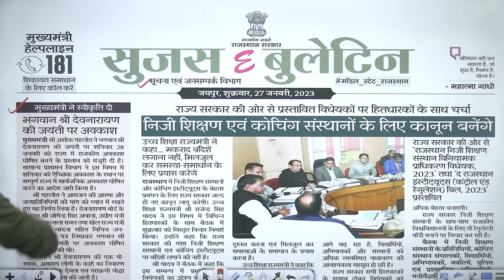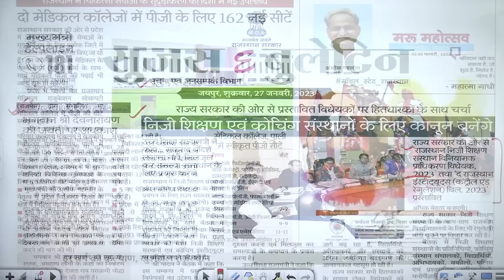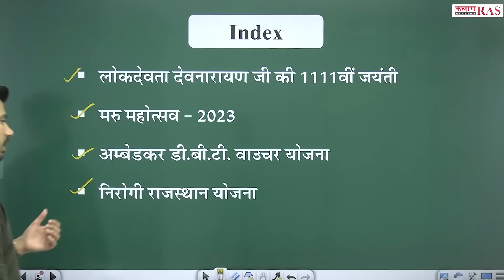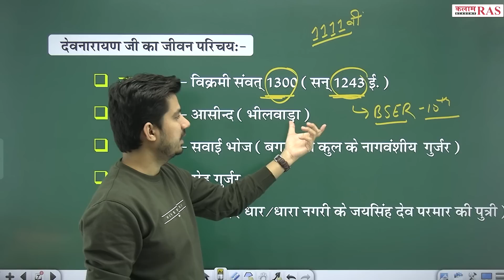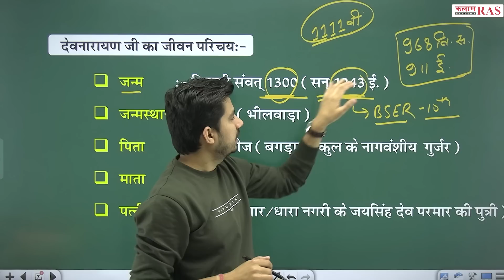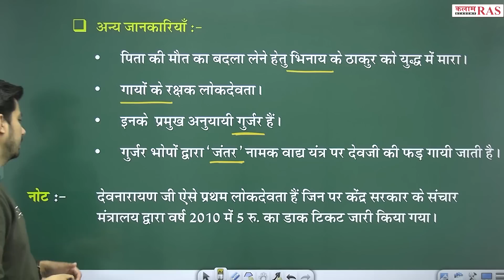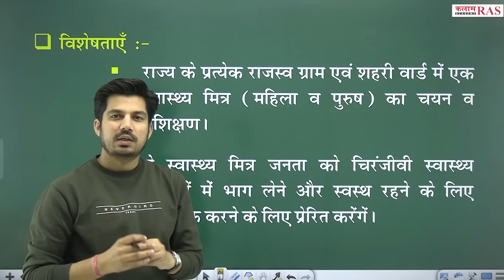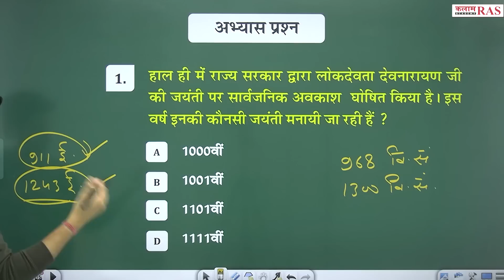सुजस सारांश | Daily Sujas Bulletin | By Vipin Sir | Kalam Ras Academy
📲  कलाम एकेडमी के डिजिटल कोर्स से जुड़ने के लिए डाउनलोडa कीजिए हमारा मोबाइल एप्पलीकेशन :--

Join OUR Telegram CHANNELS👇
☞ टेलीग्राम :--